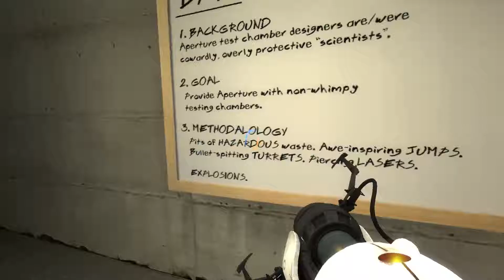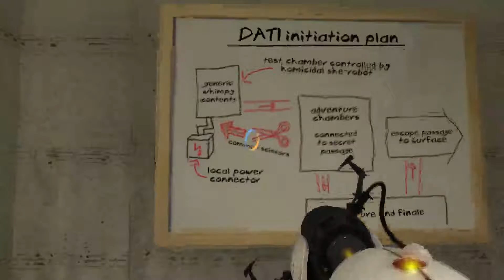Lets Play Portal 2 Community Test Chambers Part 20: Happy Explosion Day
Happy Explosion Day to all, and to all a good BOOM. I share a detail of my new schedule that I forgot about yesterday and we beat parts 3 and 4 of Designed for Danger.